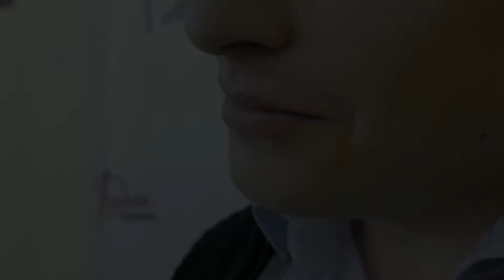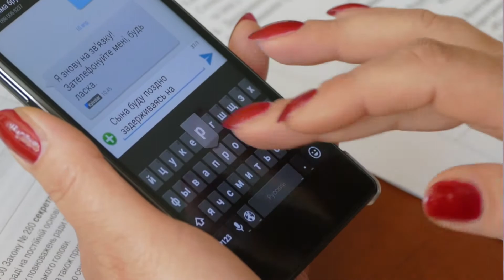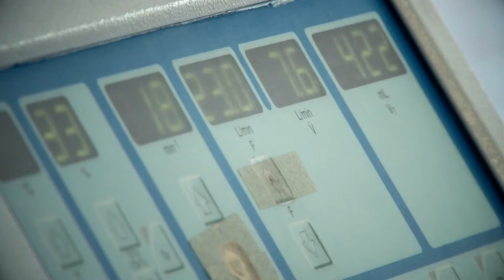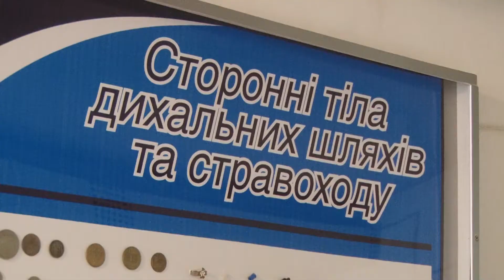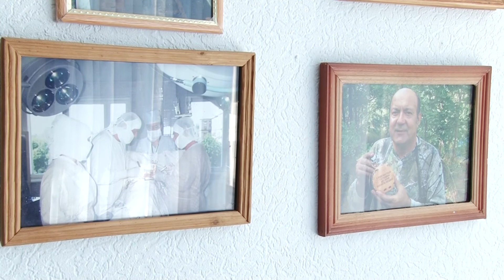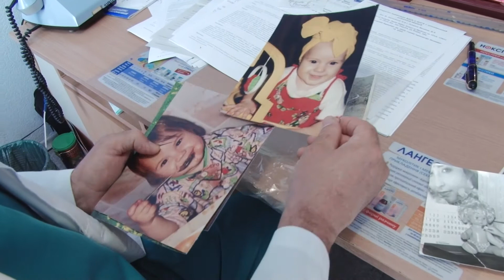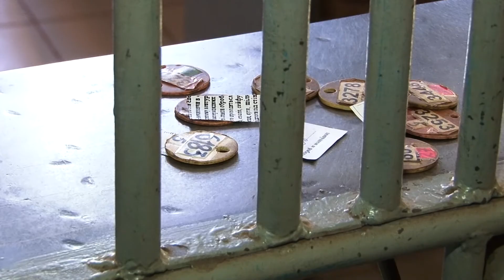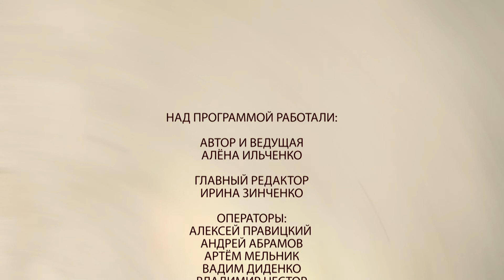"ЗОВ" Трудоголики (25.05.17)